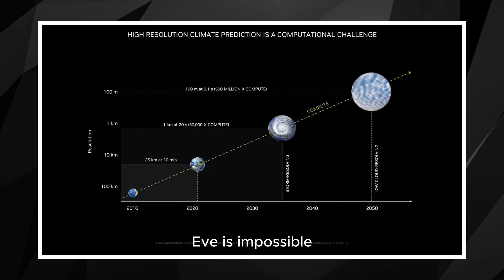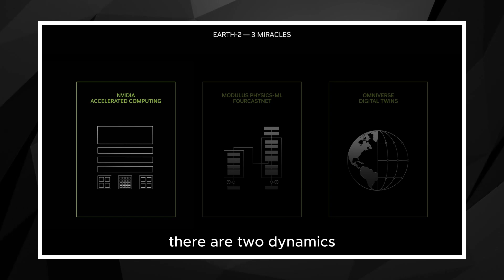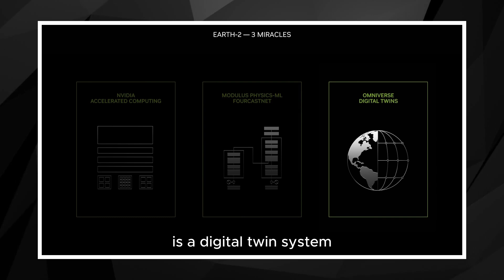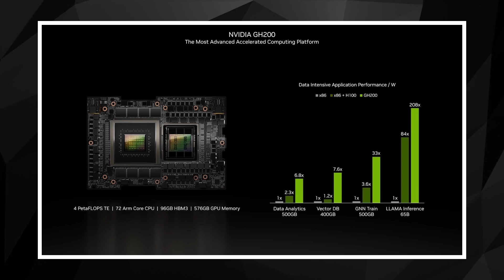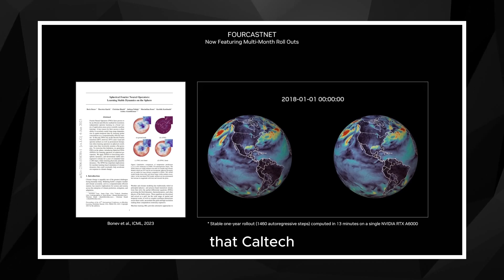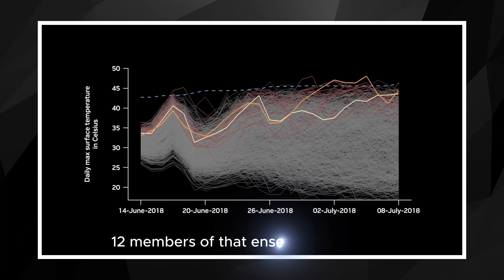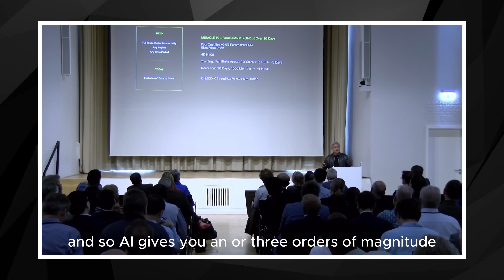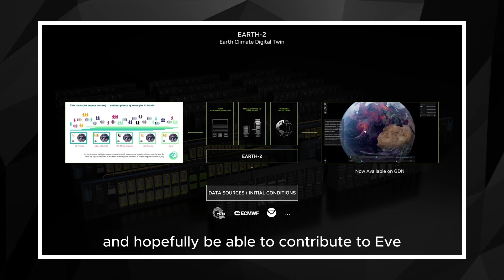NVIDIA's MIND BLOWING AI Chips Will Change The WORLD! (Keynote Supercut)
Key highlights and Supercut from the latest nvidia keynote at the Berlin Summit for EVE 2023, the Earth Virtualization Engines initiative.

NVIDIA is working with the EVE community to provide a path to simulate and visualize the global atmosphere at unprecedented speed and scale, using cutting-edge AI for physics simulation and accelerated scientific computing and advanced data infrastructure. Hear from NVIDIA founder and CEO Jensen Huang as he discusses the latest collaborations and innovations in the Earth-2 Platform, a full-stack open platform for climate and weather prediction.

AI, Digital Twins to Unleash Next Wave of Climate Research Innovation